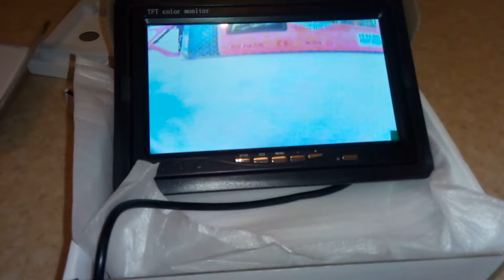Montage FPV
VTx Eachine ET526
VRx Boscam FR632
Runcam Sky+
Ecran 7" TFT LCD Monitor